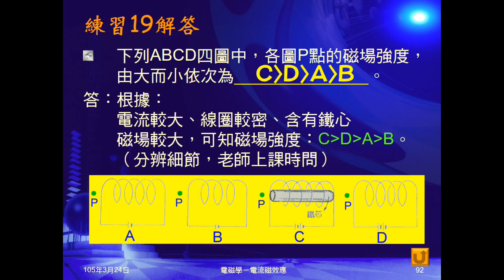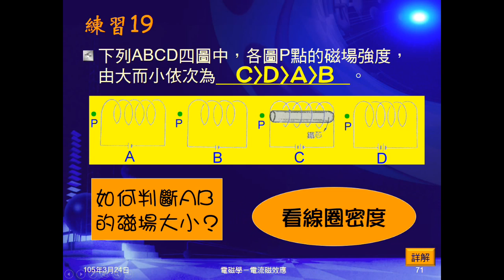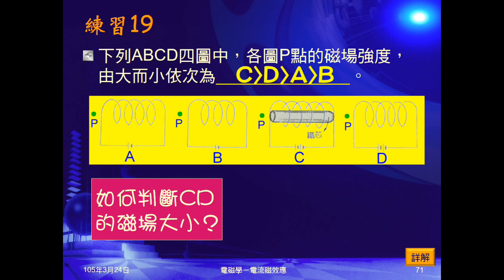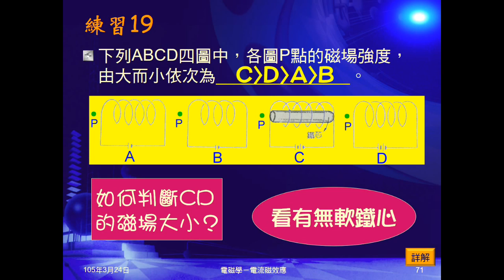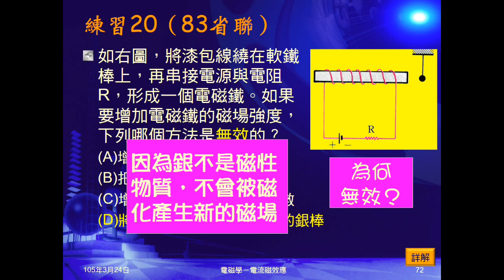104學年國三理化＿磁與電磁學23：練習19、20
練習19問四個電磁鐵圖，磁力大小順序，並詢問同學如何判斷。練習20問何種方法無法增加電磁鐵磁場強度，並詢問同學為什麼。